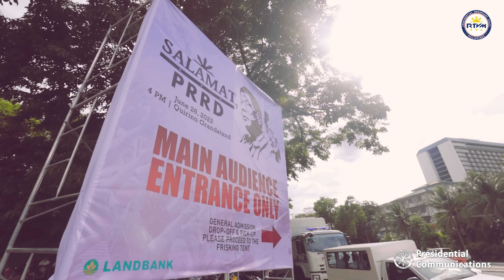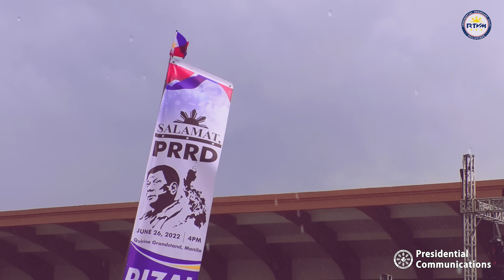Editor's Cut: ‘Salamat, PRRD’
Quirino Grandstand, City of Manila

Sa nalalapit na pagtatapos ng kanyang termino, taos-puso ang pasasalamat ni Pangulong Rodrigo Roa Duterte sa sambayanang Pilipino sa pagsama sa kanya para maihatid ang pangako ng 'Tunay na Pagbabago’.

Narito ang highlights ng ‘Salamat, PRRD’ — isang thanksgiving concert na handog ni ‘Tatay Digong’ sa taumbayan na naganap sa Quirino Grandstand, Lungsod ng Maynila noong ika-26 ng Hunyo 2022.